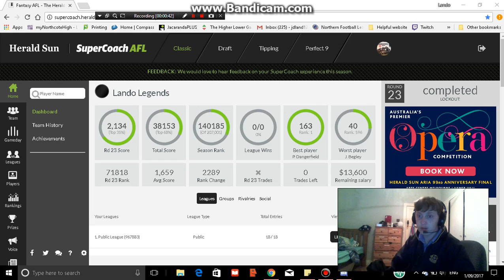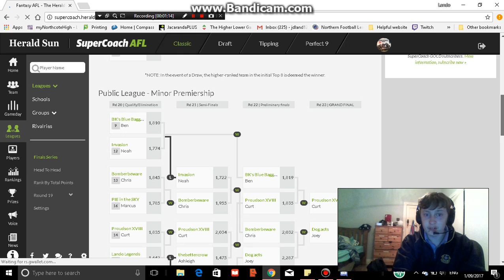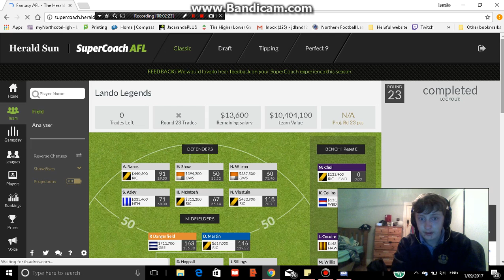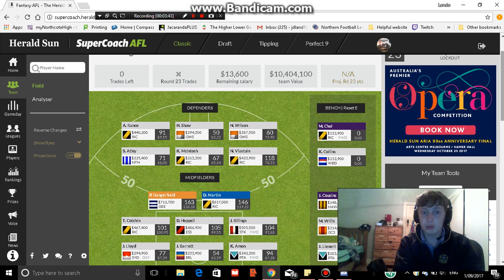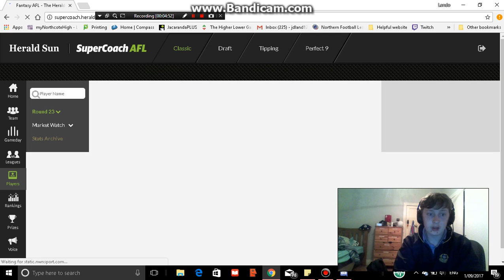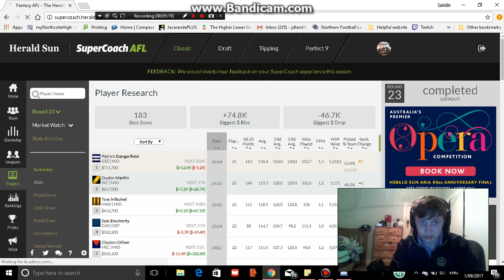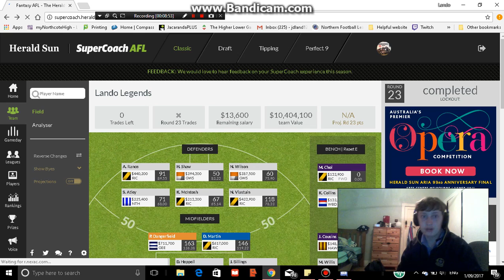SuperCoach Season 2017 Review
This is my final episode of the series for this year since the season 2017 has ended and finals start in less than a week! I will be reviewing the team as a whole and there is also things you can comment on during this video! Also let me know if you want to see this series again next year in the comments!
Vlog and Real life channel (Lando Life)
Watch me broadcast on ios! Shou: jdland123
PSN: LandoThird (New account because I lost ScaryClowns14)